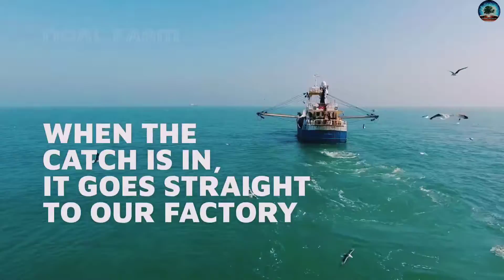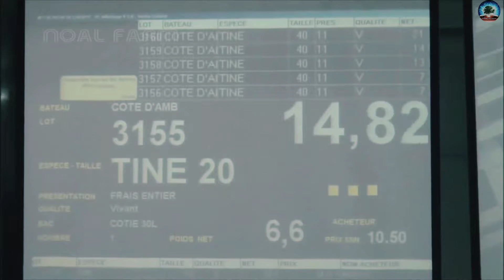How to Modern Scampi Fishing - Norway Lobster Processing you know this video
It motivates to me make more videos and and make sure to share my channel with your  friends. 🙂  See you on my next video